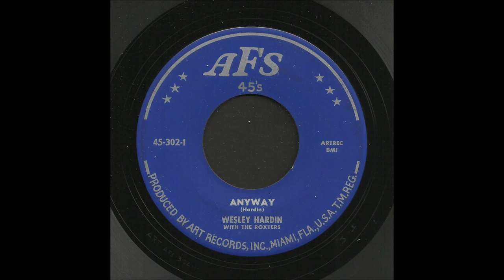Wesley Hardin - Anyway - Rockabilly 45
Wesley Hardin with The Roxters, Anyway, AFS Records 302
Recorded 1957, Miami, Florida